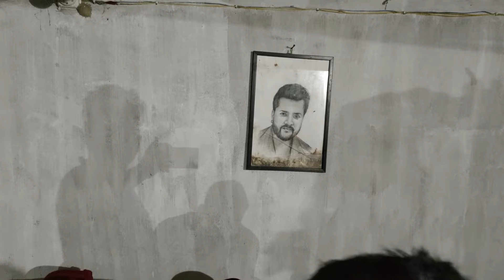देखिए Khesari Lal Yadav के बाबूजी अपने बड़े बेटे Hridya Yadav के बारे में क्या और किस चीज का पार्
देखिए Khesari Lal Yadav के बाबूजी अपने बड़े बेटे Hridya Yadav के बारे में क्या और किस चीज का पार्टी मना रहें है

|| This is a official channel of Trending Star KLY ||
 ►Label / Company :- Trending Star KLY
►Helpline Number Toll Free No